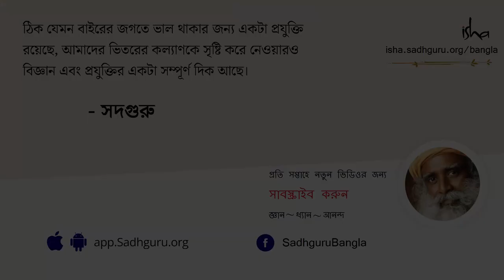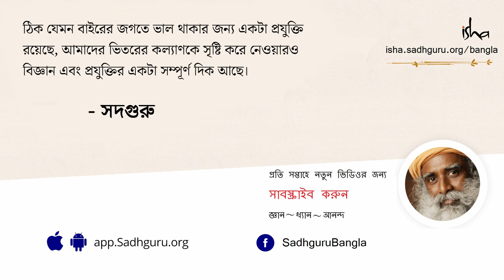হিংসা আর অনুপ্রেরণা – এদের কি কোনও সম্পর্ক আছে ? | Jealousy Motivates Me. Is It Wrong ?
দিল্লির "শ্রী রাম কলেজ ফর কমার্স কলেজ" এর একজন ছাত্রী সদগুরুর সামনে অকপটে স্বীকার করলেন যে হিংসা তাঁর জীবনে নাকি খুব ভাল কিছু হিসাবে কাজ করেছে। যেমন কলেজে ভর্তি হওয়ার সময়ও নাকি ছাত্রীটি অন্যদের ভাল করতে দেখে হিংসা করত, আর সেই জেরেই নিজেকে অনুপ্রাণিত করত আরও ভাল ফল করতে। তাই সদগুরুকে ছাত্রীটির প্রশ্ন, "হিংসার মাধ্যমে নিজেকে অনুপ্রাণিত করা কি খারাপ?"